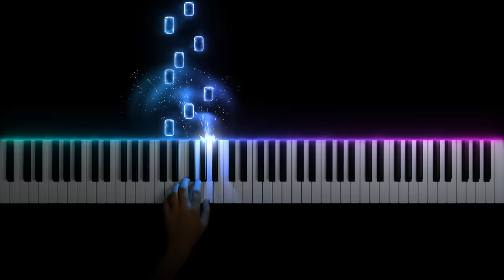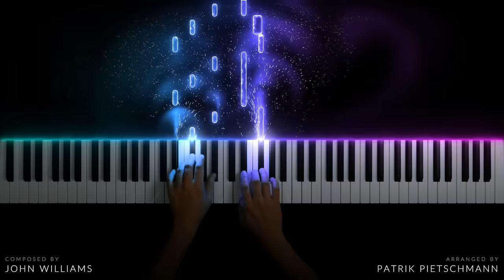Star Wars - Across the Stars (Piano Version)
I hope you're all well! Some of you have been asking for it again and again for a long time, now it is finally done. "Across the Stars" is the love theme from "Star Wars: Attack of the Clones" and probably the most popular music from that episode. I have decided to leave out the rather dissonant middle part from the original. I had the feeling that it doesn't sound very good on the piano. I hope you like it!